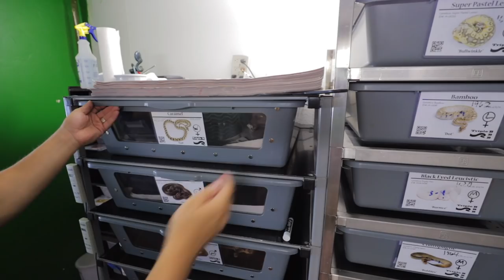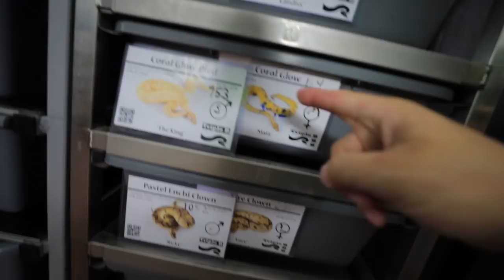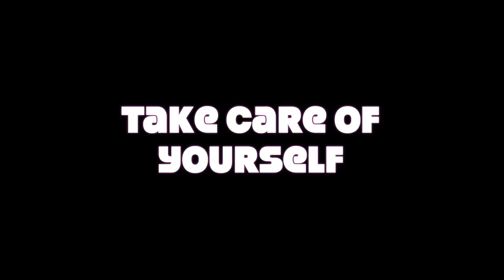Snake Cleaning Challenge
Today's adventure includes cleaning some stuck shed off of the Pied Retic. You get to guess how many snakes need cleaning today and Hillary has accepted a challenge of her own.

Music Monday Artists in order of appearance:
"Desire" by Slayer
Jeopardy Thinking Theme Song
"Master of Puppets" by Metallica
"You're the Best" by Joe "Bean" Esposito
"You know how we do it" by Ice Cube
"Can't take my Eyes off of You" by Lauryn Hill